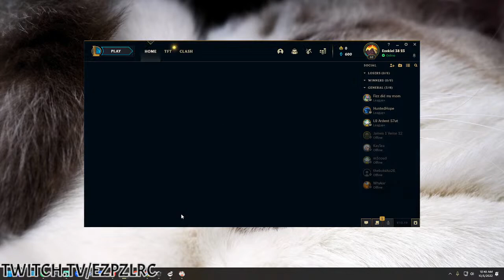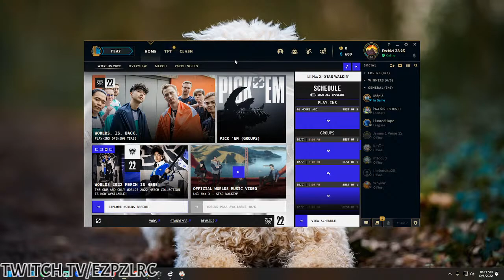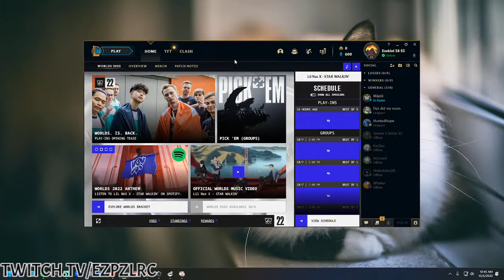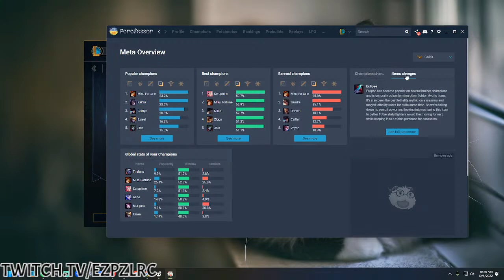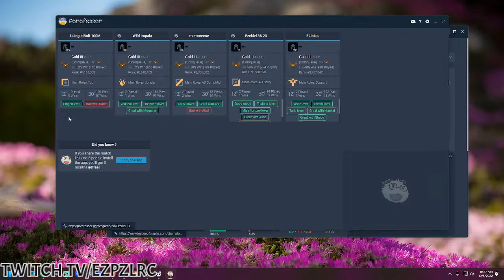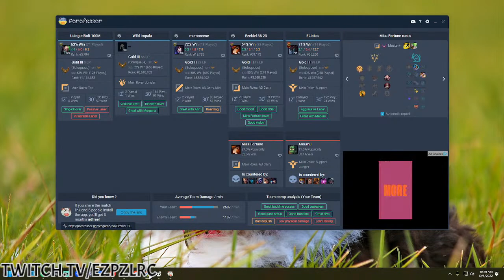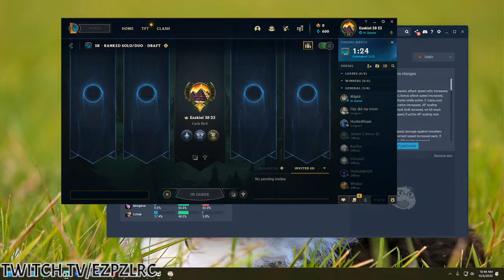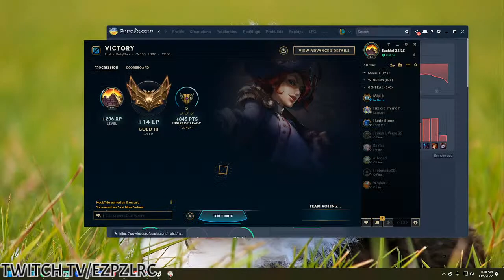ARAM warm ups .. NASA launch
ADC Trist